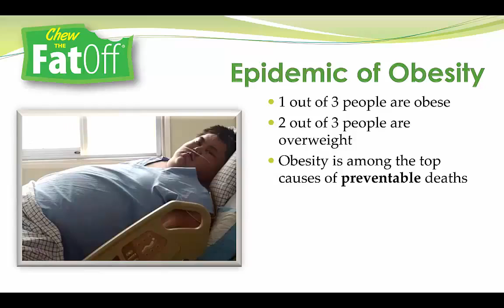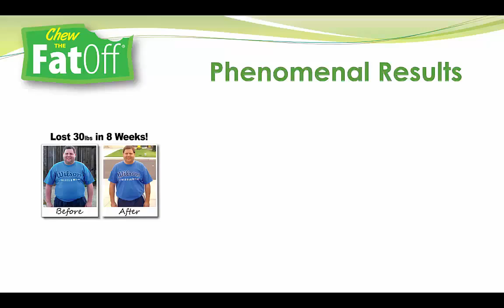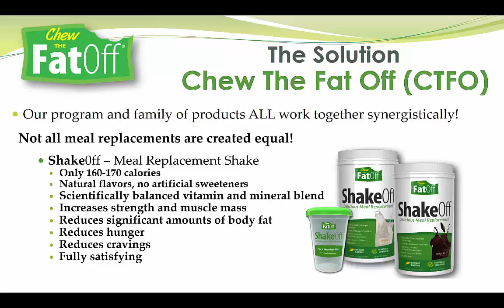How to lose weight fast without diet or exercise.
ChewOff and ShakeOff are NON-CBD products.

Chew0ff chewables are cherry berry flavored, power packed, healthy bite-sized, snacks that actually taste like candy! Imagine eating candy that satisfies your hunger, gives you extra energy, increases your metabolism and provides fiber, vitamins, minerals and more. They really are like eating healthy candy that helps you lose weight! Plus they're even Gluten-Free!

To control hunger, boost metabolism and increase energy, chew 2 tablets daily with a glass of water.

For accelerated results – chew 2 Chew0ff tablets with at least one full glass of water 30 minutes before breakfast, then again 30 minutes before lunch, and finally 30 minutes before dinner.

Chew0ffs will help you feel full so listen to your body and naturally eat less. Watch how little you will want to eat and how fast the pounds and inches will melt away.  Because Chew0ff controls your hunger so well, if you listen to your body, this package should save you money because you’ll buy less food.

This 10 Packet Package contains 10 Chew0ff Convenience Packets, each with 6 chewables inside for a total of 60 tablets.

The Chew0ff Family Package includes 30 packets of Chew0ff, each including 6 tablets, giving you a total of 180 tablets.

ShakeOff

Not all meal replacement shakes are created equal. ShakeOff meal replacement shakes are different. They are delicious, which is important because naturally when you like something, you continue using it - even if it is good for you. More importantly, these shakes are completely nutritious and are perfectly balanced and fortified with everything your body needs to perform optimally and release excess fat.

how to lose arm fat
how to lose face fat
how to lose thigh fat
how to lose weight fast for kids
how to lose weight overnight
how to lose weight without exercise
how to lose weight fast for men
weight loss
weight watchers
healthy living
Weight Loss Quick
Lose weight, keep it off
How to Lose Weight - done
5 Easy Ways to Lose Weight Fast
The Best Way to Lose Weight
Easy Weight Loss Tips
Quick and easy weight loss tricks
Weight Reduction
Healthy Lifestyle
Healthy Living
stay healthy